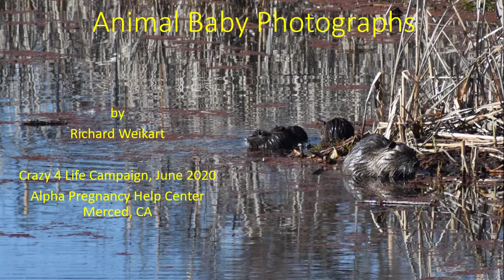Animal Baby Photographs - Crazy 4 Life, 2020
Baby otters, ospreys, wood ducks, and more with an interesting pro-life twist.